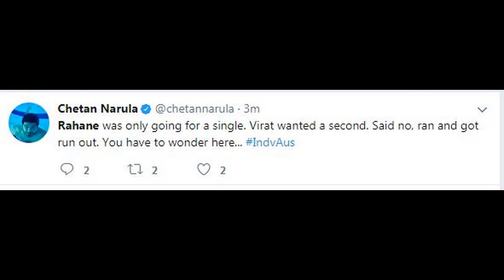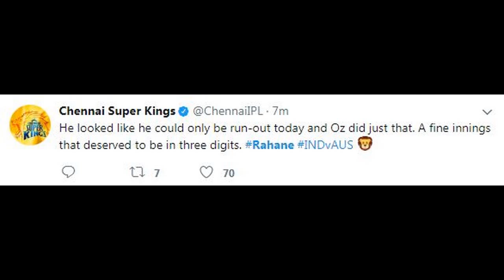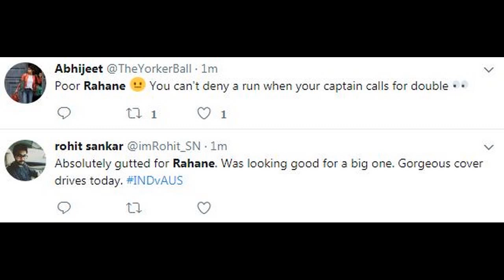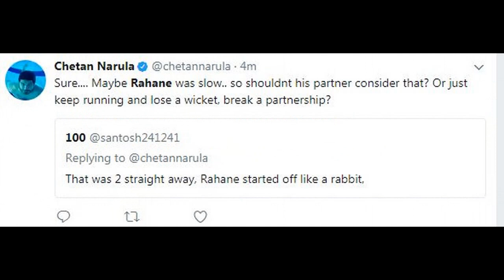Ajinkya Rahane Runout by Virat Kohli Says Fans | India vs Australia - 2nd ODI - tWitTeR rEaCTiOn!!